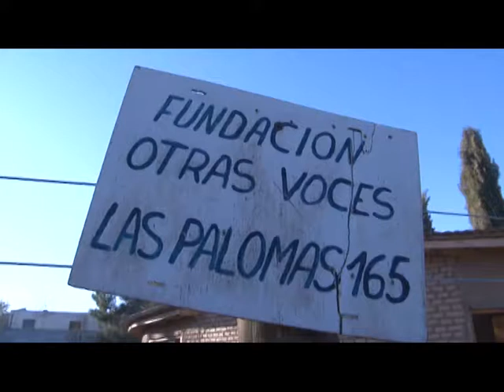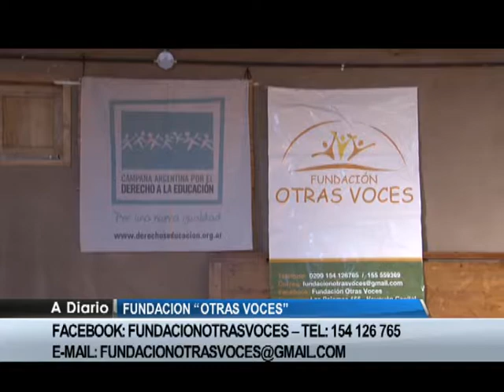NOTA - Teresa Catalá (Fundación "Otras Voces").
La fundación "Otras Voces", que funciona en el oeste de Neuquén Capital, está llevando adelante un proyecto que contempla la ayuda y contención para niños, jóvenes y adultos que no han podido completar sus estudios, tanto a nivel primario como secundario. Esto forma parte de un plan integral socio-económico y cultural de esta organización. Al respecto conversamos con Teresa Catalá, su presidenta.